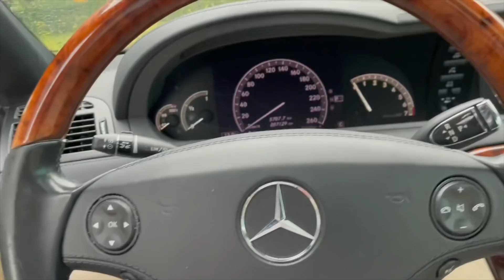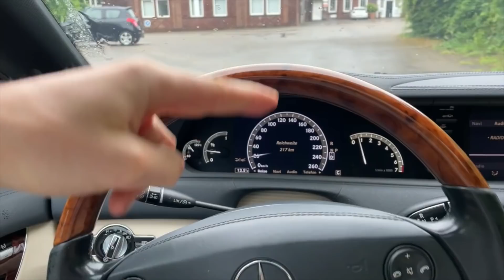Es muss sich einiges ändern. Kernschrotter Fuhrpark, neue Halle verstaubt & Chaos im Bunker